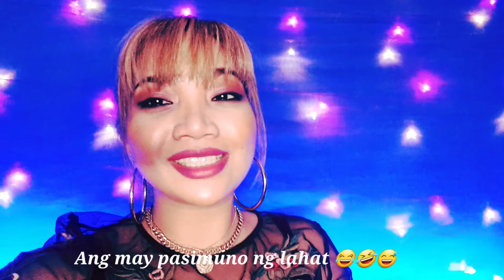Kuya Jecho's Birthday (video greetings of family and friends)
I have made this video to make my Kuya Jek's bday extra special..hope you will enjoy this...